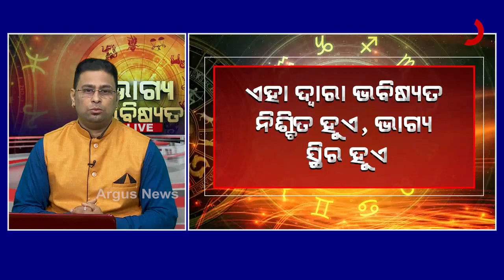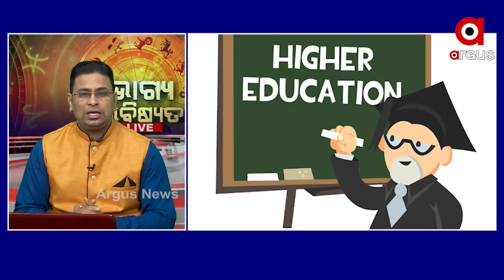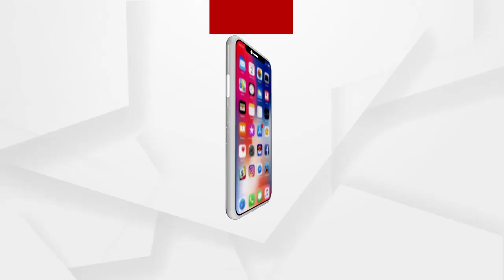BHAGYA BHABISYATA | ଭାଗ୍ୟ ଭବିଷ୍ୟତ